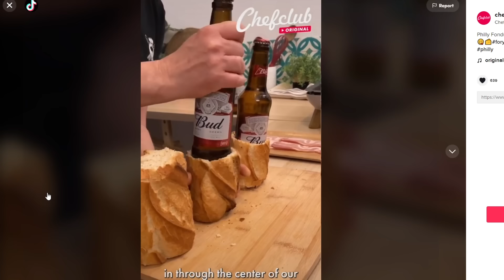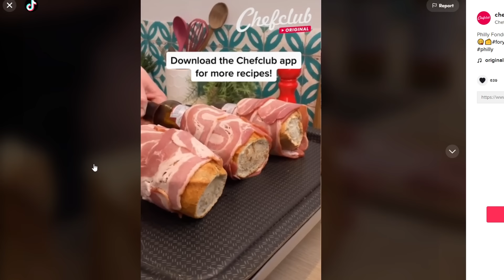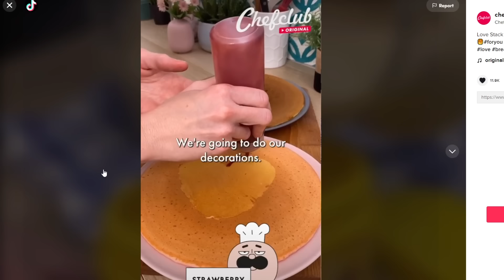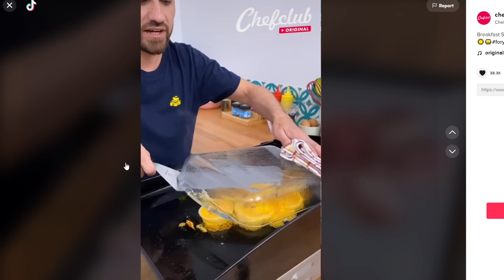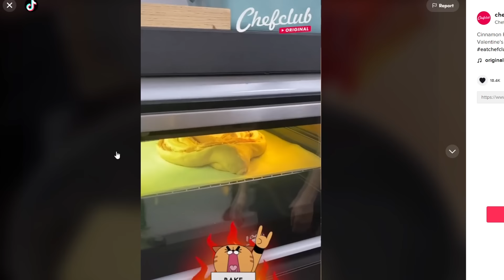DAZ WATCHES WORST TIKTOK COOKING HACKS